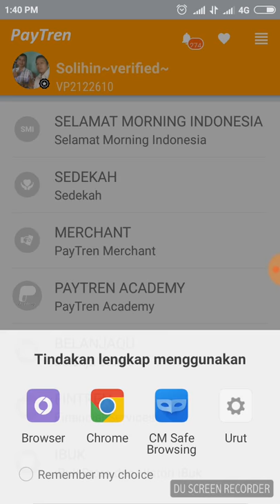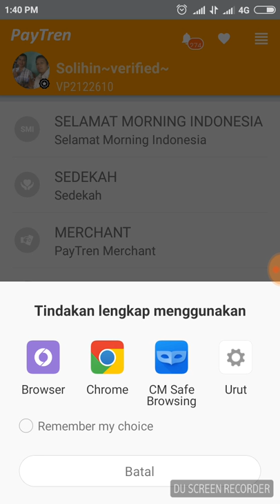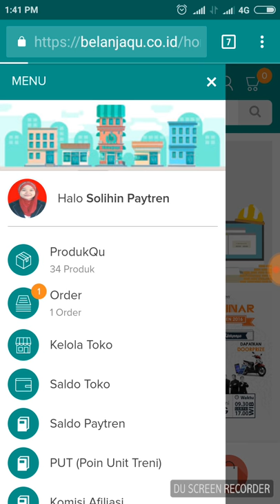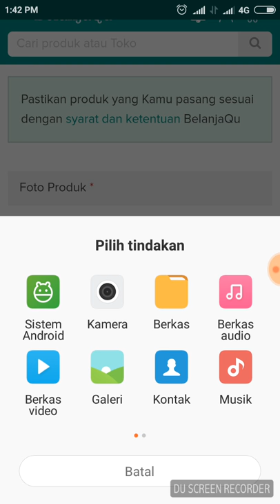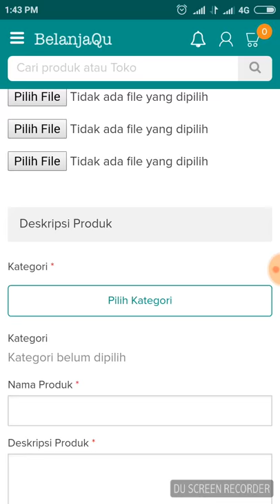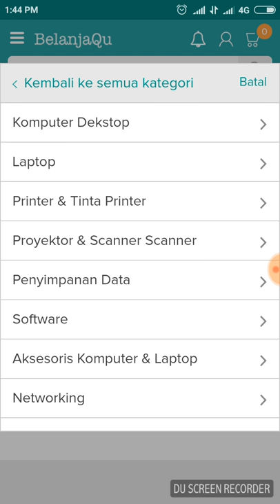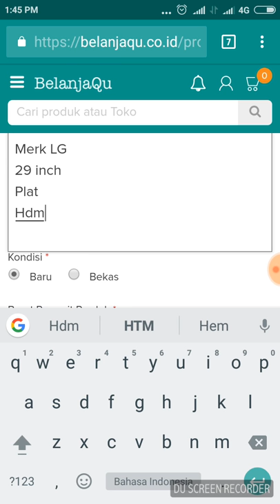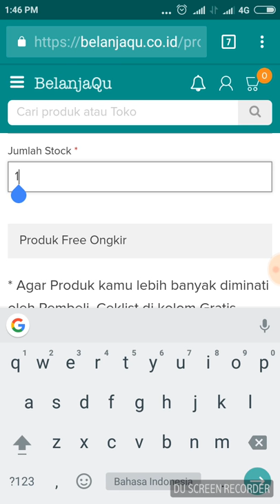Pasang produk di belanjaqu paytre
Cara pasang produk di belanjaqu paytren hub 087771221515